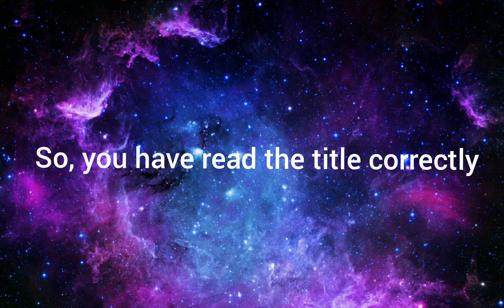VOICE REVEAL LATER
*sit in a corner and starts to cry*